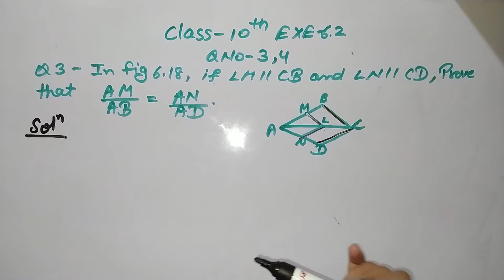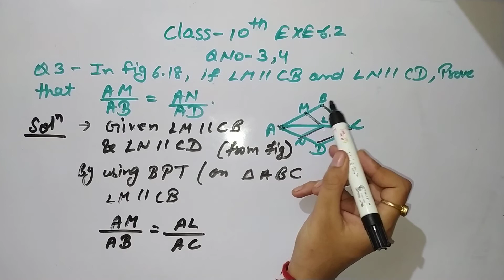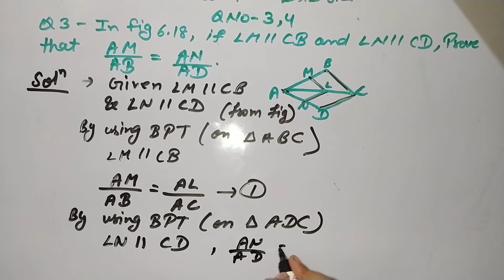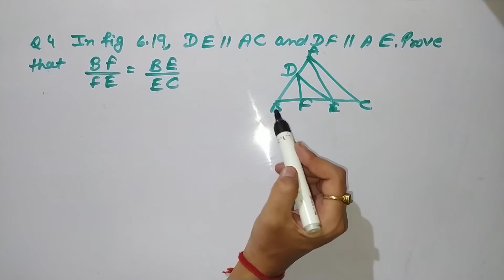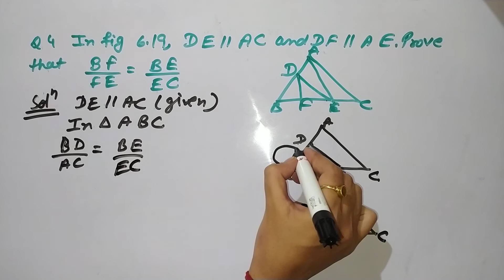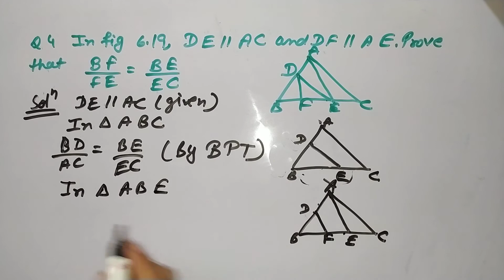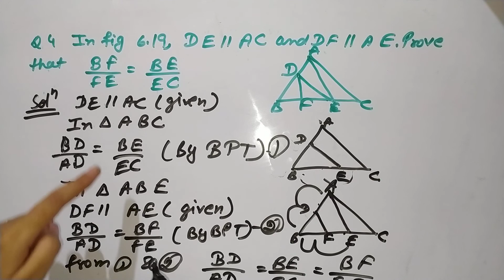QUESTION NO .3,4 EXERCISE 6.2 (TRIANGLES) CLASS 10 NCERT ,C.B.S.E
QUESTION NO 3,4 EXERCISE 6.2 , CLASS 10 MATH, BPT